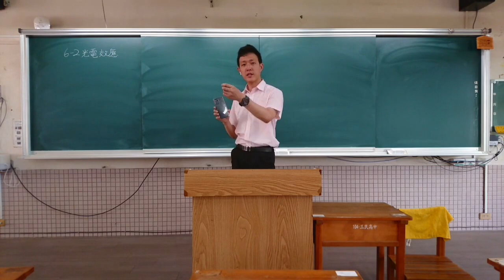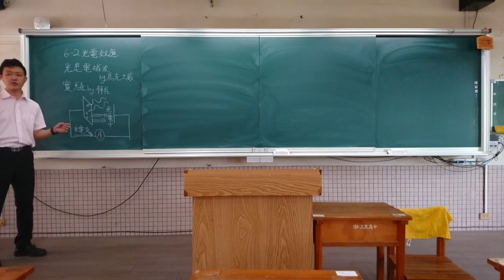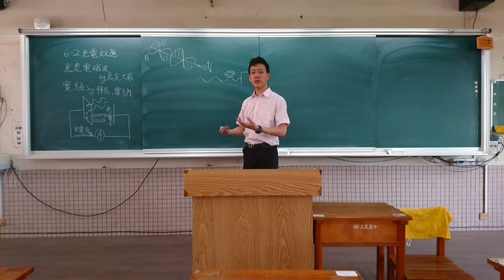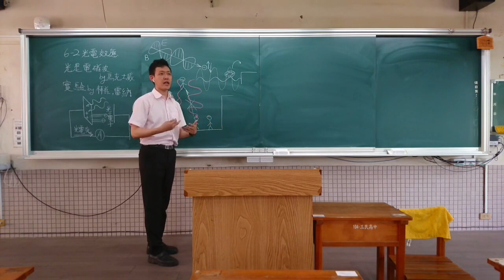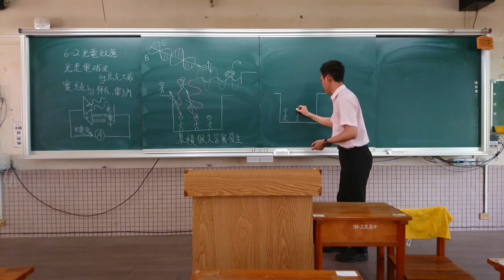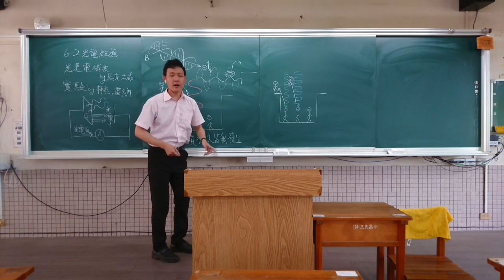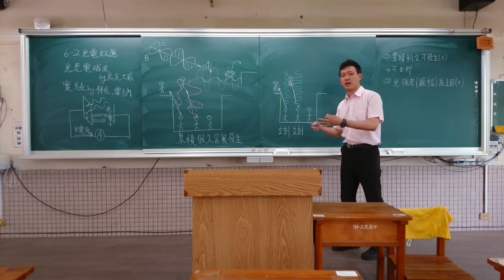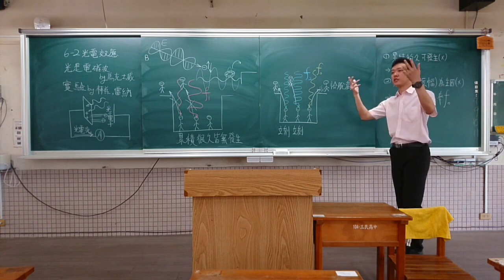試教 光電效應 20210716